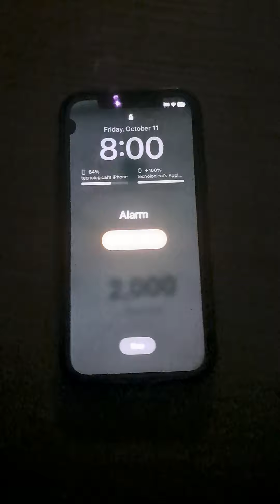Silk Alarm on iPhone 12 Pro 8:00AM